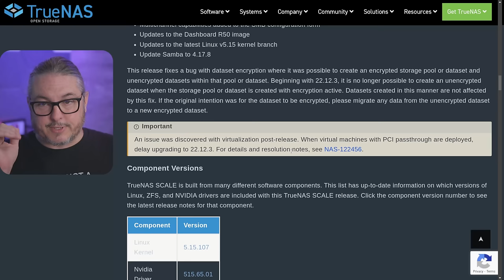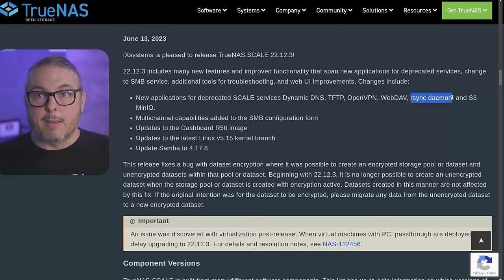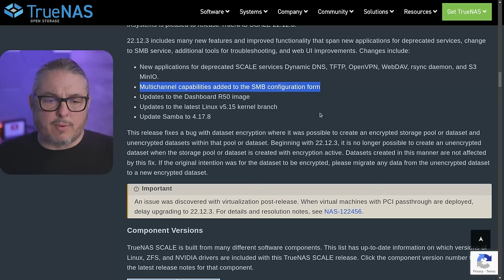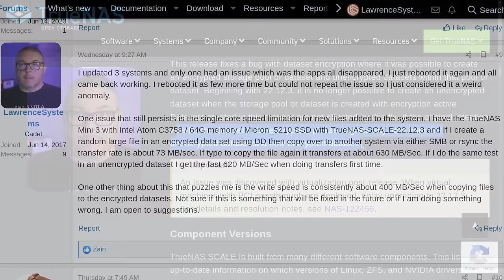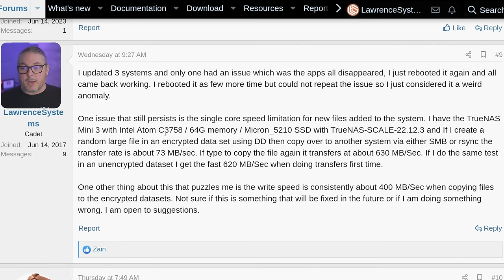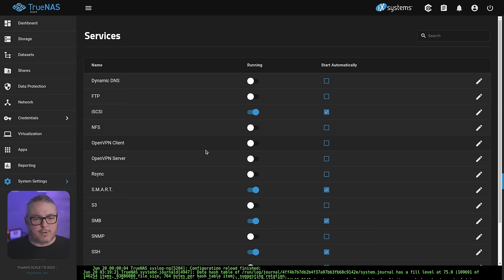TrueNAS-SCALE-22.12.3 June 2023 Updates & Some Features That Are Being Removed...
⏱️ Time Stamps ⏱️
00:00 TrueNAS-SCALE-22.12.3
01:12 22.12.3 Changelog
04:03 Changes to ZFS Dataset Encryption
06:36 SMB Multichannel
08:36 TrueNAS Core Updates